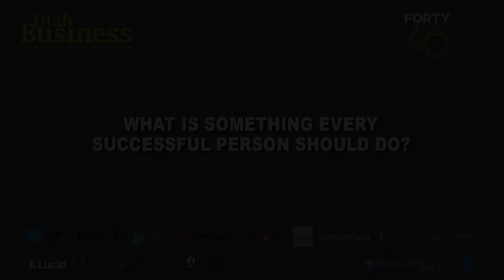Martin Ritter | President & CEO | Stadler US